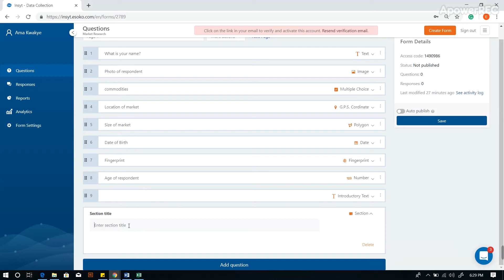How to Add Sections on Insyt